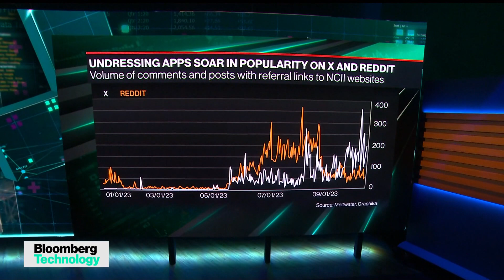The Rise of AI and 'Undressing Websites'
Apps and websites that use artificial intelligence to undress women in photos are soaring in popularity, according to researchers. In September alone, 24 million people visited undressing websites, the social network analysis company Graphika found. The services are then used for marketing purposes. Bloomberg's Margi Murphy reports.